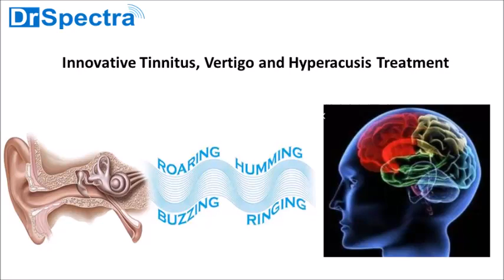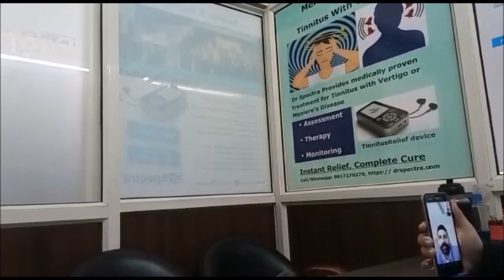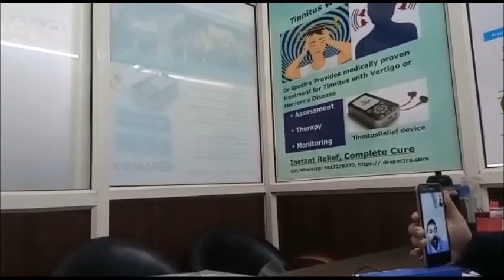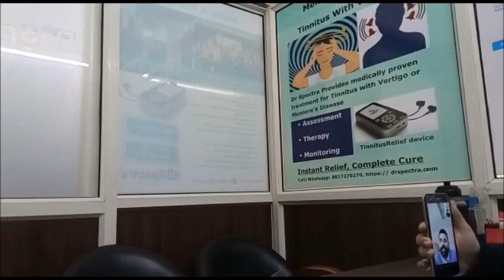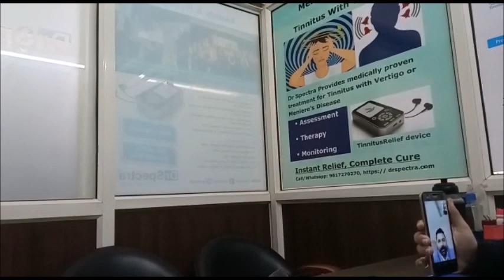Tinnitus Treatment: Tinnitus and Noise induced Hearing loss Treatment